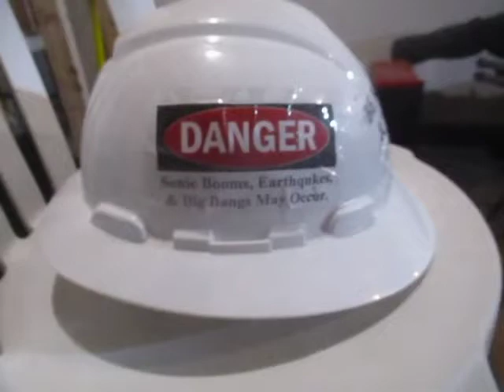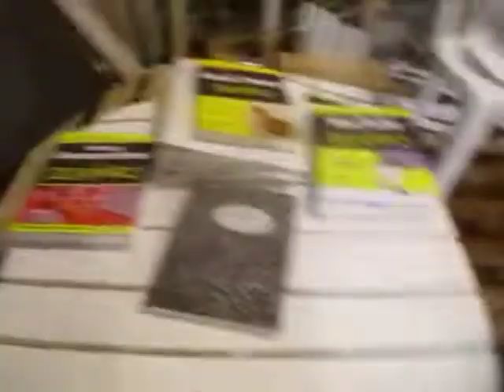BE Ropar Sound & Music Corporation